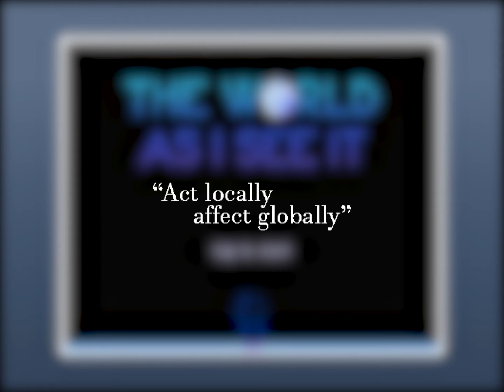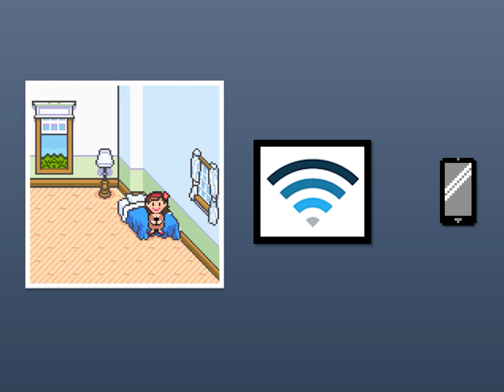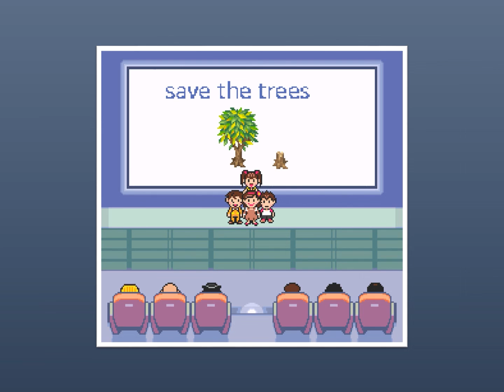Participatory Futures Project: The World as I See It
Participatory futures project developed during the Youth Futures Fellowship by Cyrine Dridi (Tunisia), Ameni Kharroubi (Tunisia), Nourhan Badr El Din (Egypt), Abdullah Qais (Iraq)